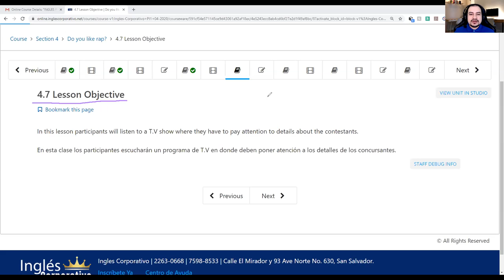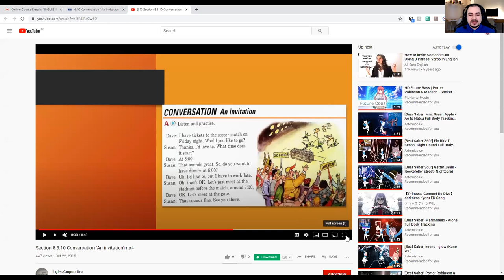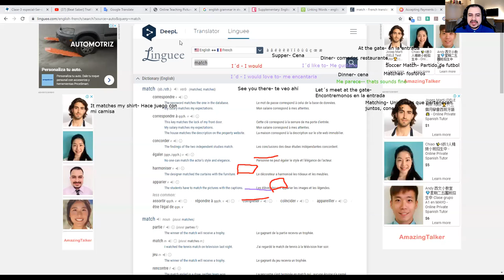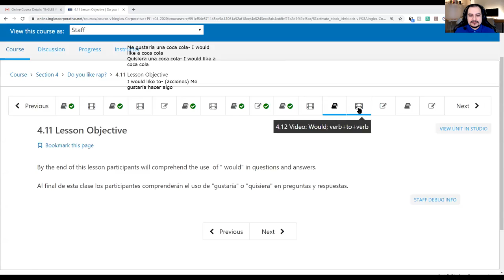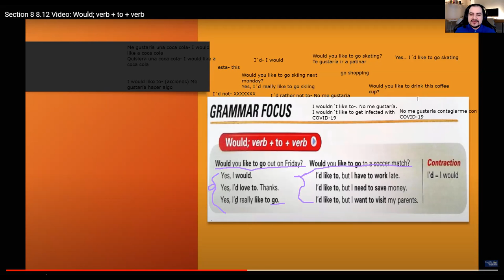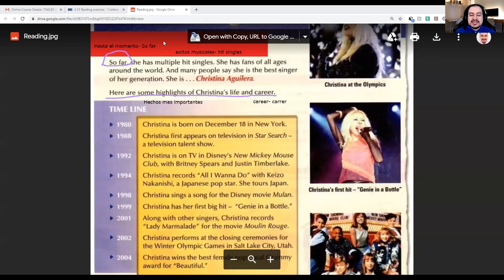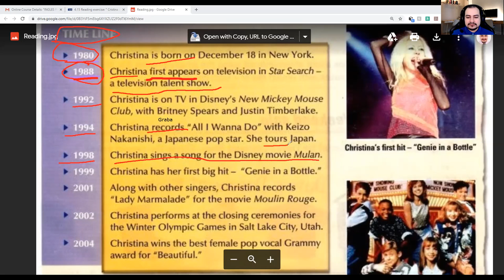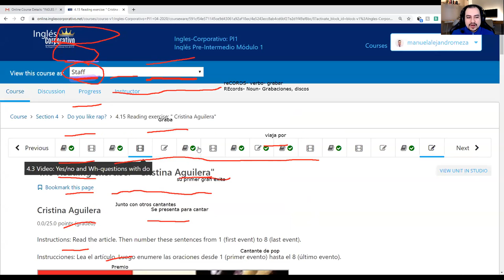Ingles Corporativo- The use of " would" in questions and answers.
During today´s lesson, we discussed the use  of " would" in questions and answers.